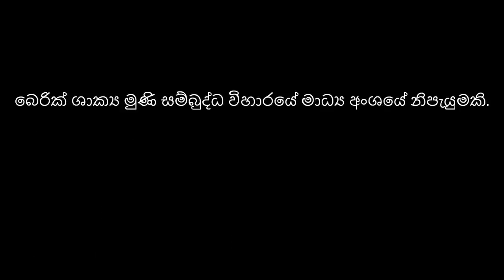පූජ්‍ය රම්මුතුගල බුද්ධවංස ස්වාමීන් වහන්සේ - විශේෂ ධර්ම දේශනාව (24 /10/ 2015 )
බෙරික් ශාක්‍යමුනි සම්බුද්ධ විහාරය - මෙල්බන් නුවර  (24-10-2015)